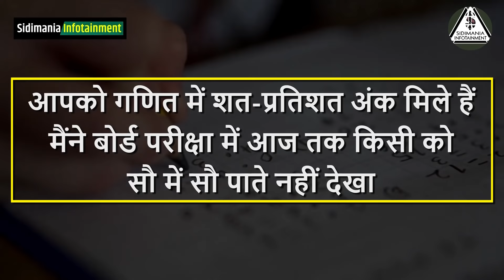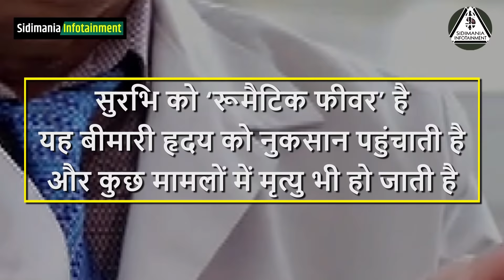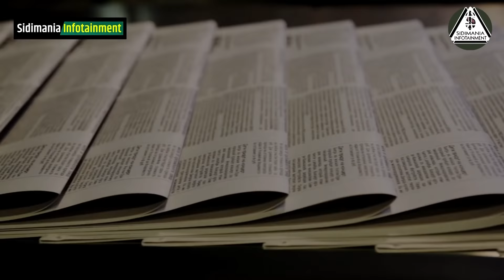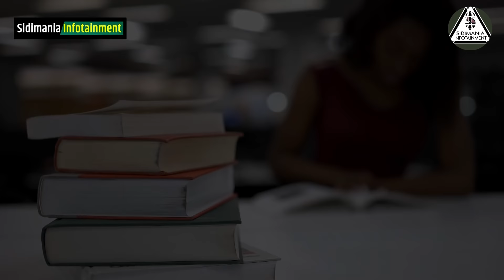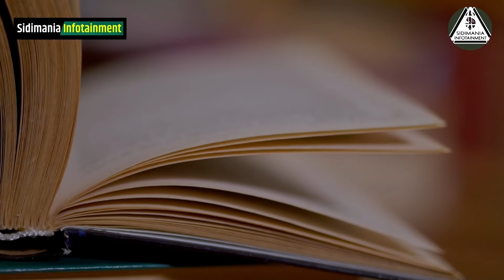जिद्दी लड़की कैसे बनी? ias motivational video | ips motivation | upsc video by sidimania motivation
Topic : जिद्दी लड़की कैसे बनी? ias motivational video | ips motivation | upsc video by sidimania motivation

Best motivation success story of IAS Topper Surabhi Gautam. She cleared almost all the competitive exams in her first attempt despite of her family issues, health challenges and faced a lot of hate from society at her birth. As if she was from hindi medium, she had to overcome the fear of english.